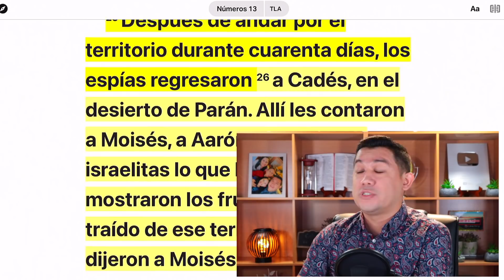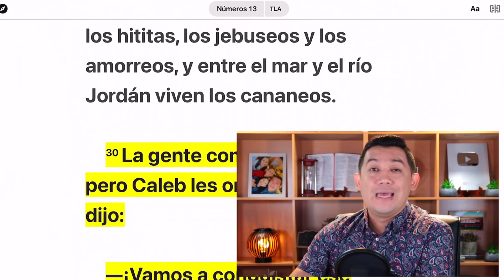Mantén tu Fe frente a la duda de los demás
“Después de andar por el territorio durante cuarenta días, los espías regresaron a Cadés, en el desierto de Parán. Allí les contaron a Moisés, a Aarón y a todos los israelitas lo que habían visto, y les mostraron los frutos que habían traído de ese territorio. Y le dijeron a Moisés: —Fuimos al territorio adonde nos enviaste. Es un territorio muy fértil; ¡allí siempre habrá abundancia de alimentos! Mira, éstos son los frutos que se dan allá. »Lo malo es que la gente que vive allá es muy fuerte, y han hecho ciudades grandes y bien protegidas. ¡Hasta vimos a los descendientes del gigante Anac! En el desierto viven los amalecitas, en las montañas viven los hititas, los jebuseos y los amorreos, y entre el mar y el río Jordán viven los cananeos. La gente comenzó a murmurar, pero Caleb les ordenó callarse y les dijo: —¡Vamos a conquistar ese territorio! ¡Podemos hacerlo! Pero los otros que habían ido con él empezaron a desanimar a los israelitas diciéndoles que el territorio era malo. —¡No lo hagan! —les decían—. ¡No podremos vencer a gente tan poderosa! ¡Los que viven allí son gigantes, como Anac! ¡Ante ellos nos veíamos tan pequeños como grillos! Además, es un lugar en donde no se puede vivir. Es tan malo que la gente se muere como si se los tragara la tierra.” Números 13:25-33 Traducción en lenguaje actual